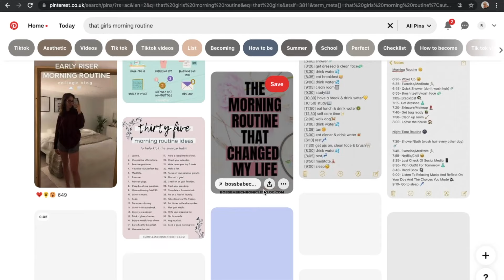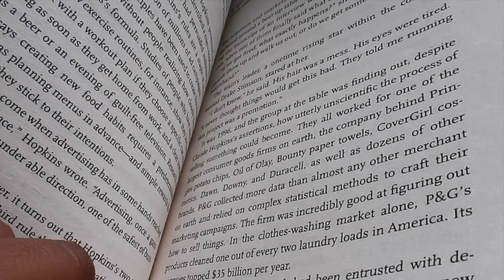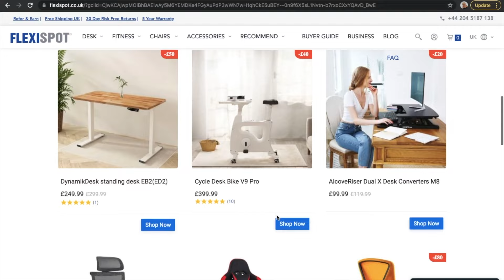Ultimate guide to becoming "THAT GIRL" *Muslim edition*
Hey besties, if you have been on Tiktok or Pinterest you would've come across tons of aesthetic 'that girl' posts. Although some may say the standards set are unrealistic and unattainable, I believe that everyone can be their own version of 'that girl'. I would like to disclaim that there is no way I could do all this everyday, that is not realistic at all! Although, I love to believe that you can achieve whatever you put your mind to and there are many positive habits we can learn from 'that girl' such as eating healthy and working out. :)

Also I would love to massively thank you for supporting my channel, it means so much to me.

Desk mentioned in this video is from Flexispot which provide the ideal desk for home and office!